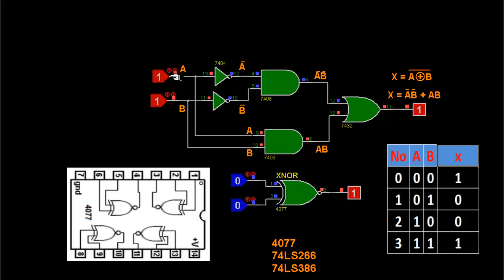COMPUERTAS XNOR CAPT 4 PARTE_11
La XNOR Tiene unas características escondidas,mira y descubre cuales son.